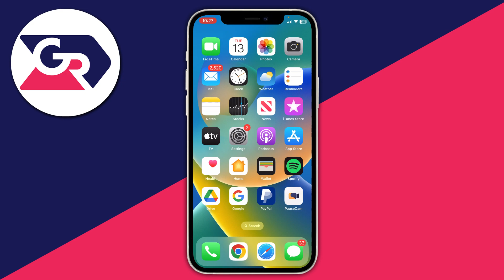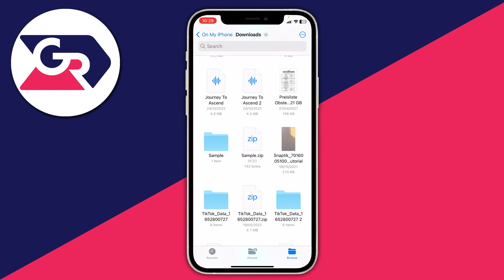How To Unzip Files On A iPhone - Full Guide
I show you how to unzip files on iphone and how to open zip files on iphone in this video.

GuideRealm